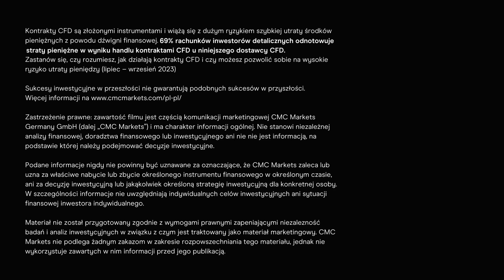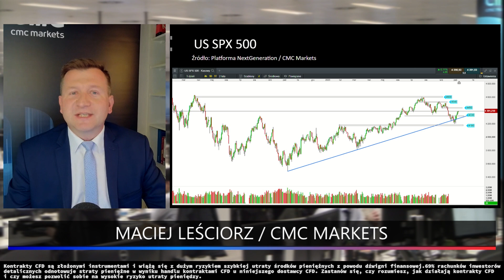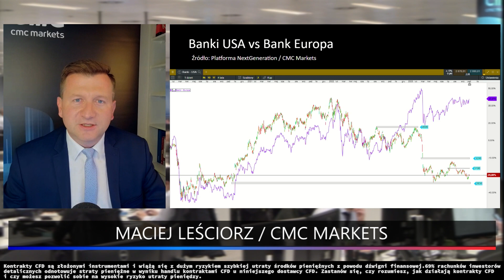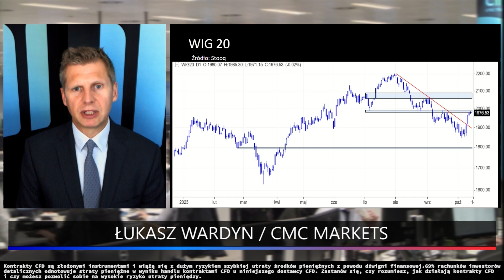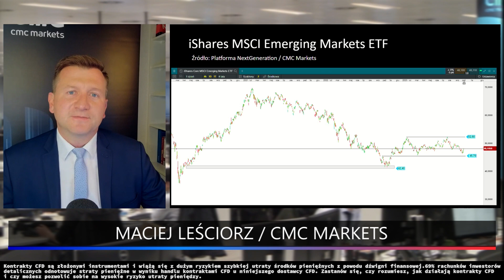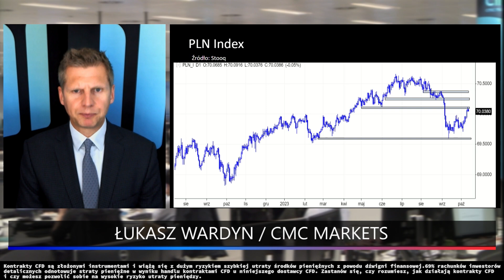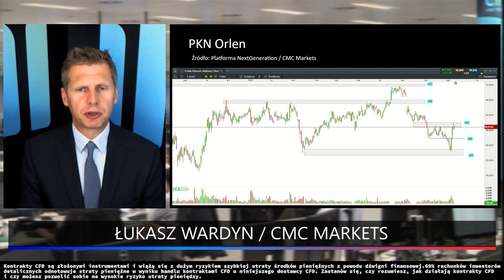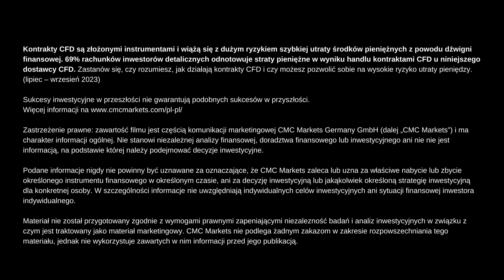TO NIE KONIEC WZROSTU CEN ROPY NAFTOWEJ? | Artyści Rynków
00:00 Wstęp - Artyści Rynków
00:40 Zaproszenie na konferencję i szkolenia "Artyści Rynków"
01:20 Sezon wyników w USA i analiza S&P 500
11:20 Analiza indeksów: WIG, WIG20 i WIG20USD
17:05 MSCI Emerging Markets ETF
23:55 Złoty - najnowsze prognozy
30:15 Ropa naftowa - czy cena ropy wzrośnie przez wojnę w Izraelu?
35:30 Akcje PKN Orlen
37:40 Akcje CD Projekt
41:15 Akcje PZU